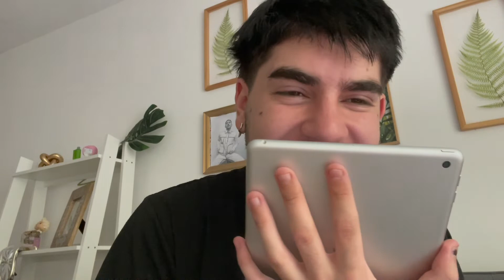RESPONDO PREGUNTAS INCOMODAS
no voy a poner nada aca porque nunca sirve para nada, el dia que tenga mil visitas voy a poner a hacer algo interesante aca en esta caja de descripcion